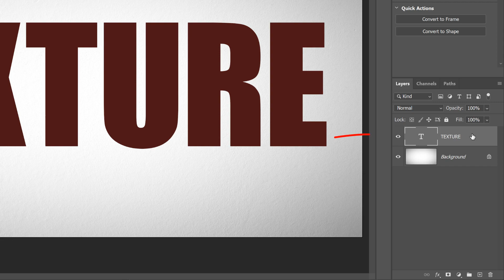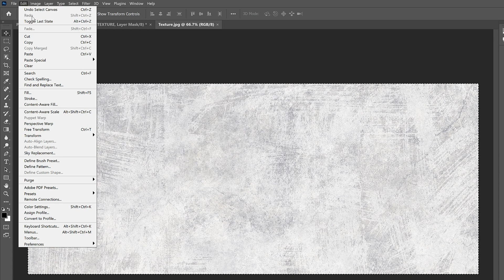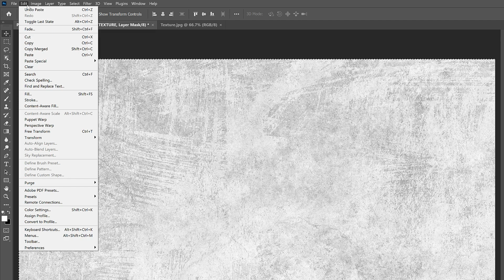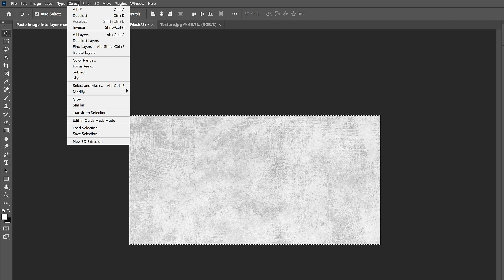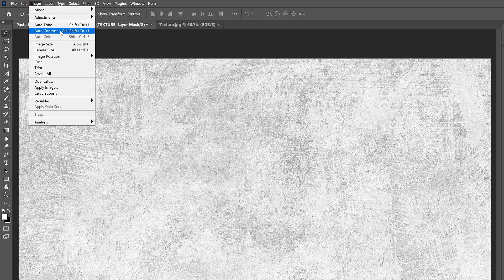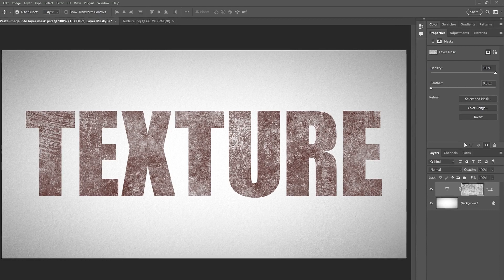Paste an Image into a Layer Mask in Photoshop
Discover the simple trick to pasting an image or a texture into a layer mask in Photoshop, along with some easy ways to adjust the contrast of the image after pasting it into the mask. A step-by-step tutorial.

VIDEO CHAPTERS
0:00 - Intro
0:24 - Adding a layer mask
0:41 - Selecting and copying the image
1:11 - Switching to the main document
1:17 - Why pasting into the document doesn't work
1:45 - Viewing the layer mask
2:12 - Pasting the image into the layer mask
2:31 - Resizing the image inside the mask
4:01 - Switching the view back to the main document
4:15 - Boosting the contrast with Auto Contrast
5:13 - Reducing contrast with the Density slider